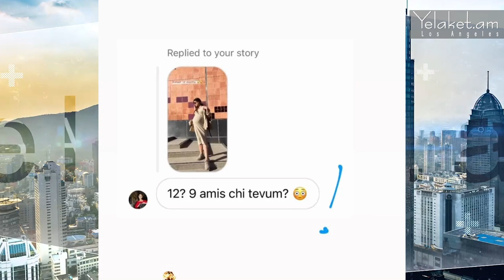9 ամիս չի տևո՞ւմ հղիությունը…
Սիրուշոն տեսանյութ էր հրապարակել, որում ցուցադրել էի իր փորը՝ այդ ձևով հերքելով այն բոլոր խոսակցությունները, որոնց համաձայն՝ իր երեխաներին ունենում է մեկ ուրիշ կին: Նա հրապարակած տեսանյութին կից գրել էր հետևյալը.  «Արդեն երրորդ անգամ եմ լսում իմ մասին ամենամեծ անհեթեթություններից մեկը, որ երեխաներիս իրականում ինքս չեմ ունենում, իմ փոխարեն ուրիշն է դա անում: Առաջին երկու անգամը լուրջ չընդունեցի ու մտածեցի, եթե ուշադրություն չդարձնեմ, անիմաստ խոսակցությունը կմարի: Նաև փորձեցի այս անգամ ավելի շատ կիսվել այս շրջանի տեսանյութերով, բայց, փաստորեն, թեման դեռ կա, ընդ որում պատճառաբանությունն էլ այն է, որ նախընտրել եմ խնայել կազմվածքս:

Մանրամասն՝ տեսանյութում